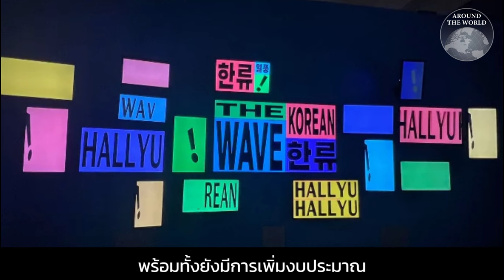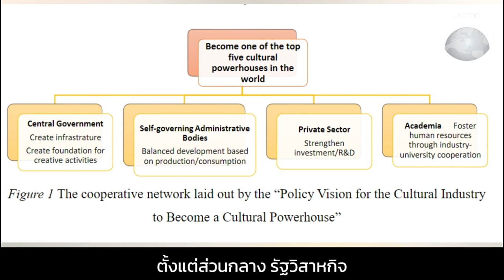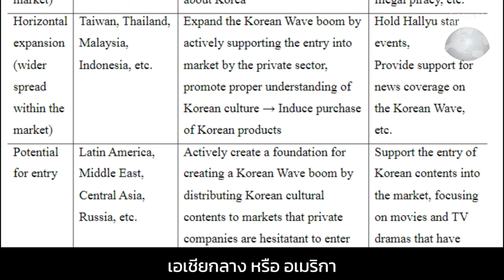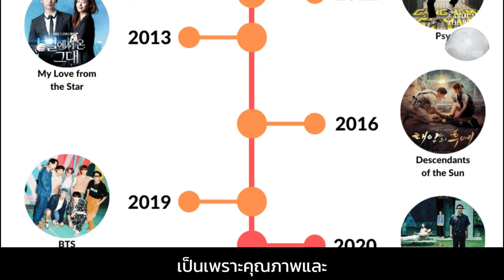ต้นกำเนิด soft power เกาหลี อาวุธลับทางเศรษฐกิจที่เกิดจากการปูรากฐาน 30 ปี : Around the world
ทำความรู้จักกับต้นกำเนิดกระแสเกาหลีฟีเวอร์หรือนโยบายฮัลรยู การสร้างซอฟเพาเวอร์ที่หลายประเทศมองเป็นต้นแบบ และนี่ไม่ใช่ความบังเอิญหรือโชคช่วย

แต่นี่คือแผนระยะยาวที่รัฐบาลเกาหลีใต้หว่านเมล็ดพันธุ์ไว้ตั้งแต่เมื่อ 30 ปีที่แล้ว